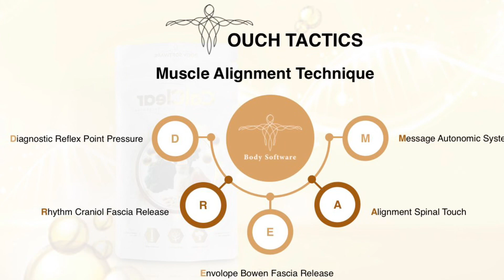Healing software for your body - coming soon for all to learn! Body software system healing 2024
Healing and health,